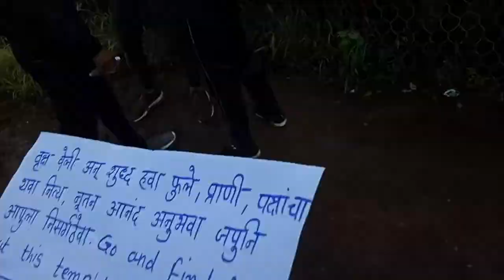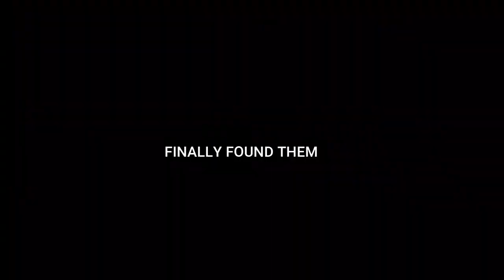Treasure hunt on ARAI | Vlog #9 | Marathi Vlog | Sahil Dhole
Hi , Myself Sahil Dhole from Pune. I am a student and entertainer.
How to spend your evening

I'm the host of a series "Ye Pet Mange More" Food blogging
Music used in this video is by NCS -